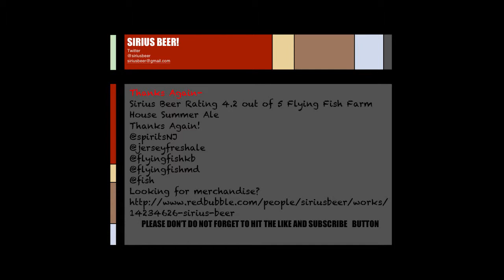Episud #38 Flying Fish And Beyond!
Farmhouse Summer Ale
A tribute to the highly drinkable "every day" beers from French-speaking Belgium. Contains Belgian two-row pale malt and 7% wheat. This beer is lightly filtered with an earthy, spicy hop character from imported Styrian Goldings hops and a beautiful rich creamy head from the wheat.
Malts: Two-Row Pale, White Wheat, Cara-8, Acidulated
Hops: Columbus, Styrian Goldings
Yeast: Chico
Original Gravity: 11.5 plato
Alcohol by volume: 4.9%
IBU's: 15.1
Formats: 12 oz. bottles, 1/2 kegs, 1/6 kegs, cask-conditioned
Availability: April 15 to September 1

Sirius Beer Rating 4.2 out of 5
Flying Fish Farmhouse Summer Ale
Thanks Again!